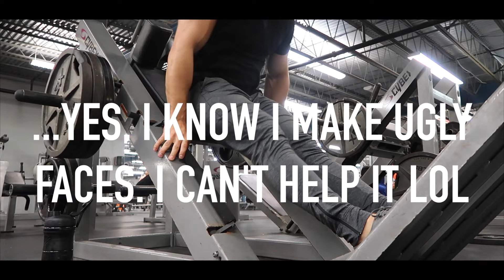Reps Until You PUKE | Lean Bulk 10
WORKOUT

1. Squats - Warmup sets (135lbs x 10, 225lbs x 5, 315lbs x 2). Personal Record for 385lbs x 2. Hypertophy sets - 3 sets of 315lbs x 6

2. Hack Squat Machine - 1 warmup set, 4 sets of 8-12 reps

3. Leg Extension (superset w/ calf raise) - 4 sets of 8-12 reps, each set has 1 drop set (single-leg)

4. Calf Raises - 4 sets of 15-12 reps

5. Single Leg Leg Curl Machine - 4 sets of 8-12 reps

6. Single Leg Leg Press - 5 sets of 8-12 reps